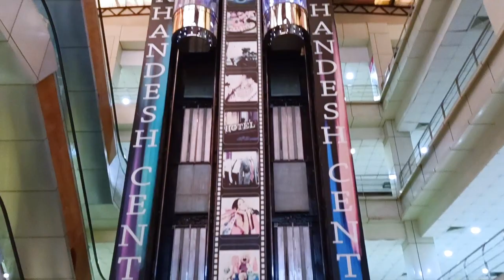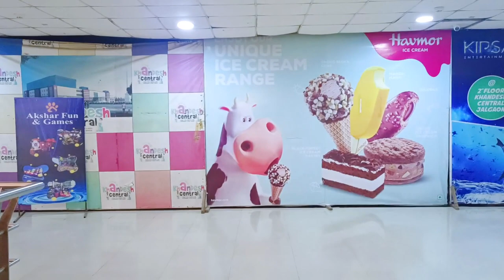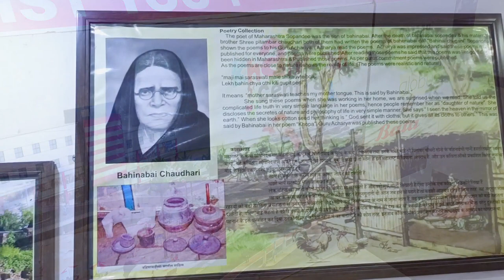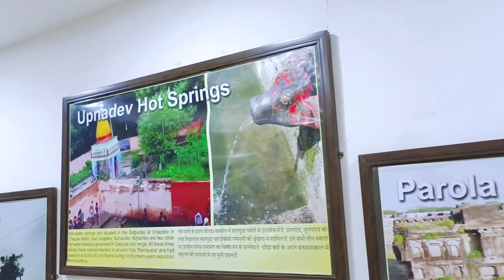Fule Market And Khandesh Central Mall I फुले मार्केट और खानदेश सेंट्रल मॉल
History and Location -
Fule Market - Asia's Biggest Wholesale Market
Khandesh Central Mall - Branded Market